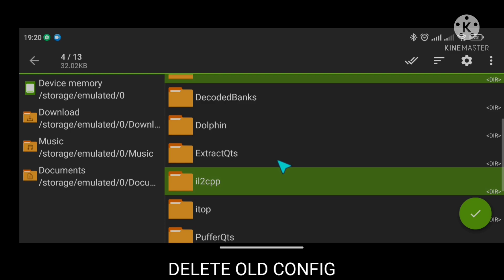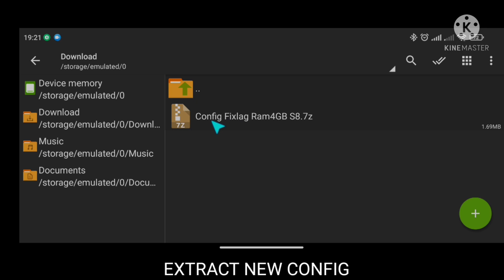CONFIG FOR CODM | SEASON 8 | WORKING ALL DEVICE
🧠 Call of duty config, solutions for lagging gameplay, in priority low end device

🔧  FIX FRAME DROPS
🔧  FIX LAG CODM
🔧  LOCK 60FPS
🔧  FIX CRASHING
🔧  FIX LAG BR - MP
🔧  SMOOTH GAMEPLAY CODM

TAGS ⬇️
HOW TO FIX LAG CODM
HOW TO FIX CRASHING CODM
HOW TO FIX FREEZE CODM
FIX LAG
CONFIG CODM
CODM CONFIG
GAME BOOSTER
GAME TURBO
GFX TOOLS
UNLOCK MAX GRAPHICS CODM
UNLOCK ULTRA GRAPHICS MOBILE LEGENDS
HOW TO UNLOCK MAX GRAPHICS CODM
HOW TO UNLOCK ULTRA GRAPHICS MOBILE LEGENDS
NO LAG CODM
NO LAG MOBILE LEGENDS
HOW TO FIX HIGH PING CODM
HOW TO FIX HIGH PING MOBILE LEGENDS
BEST GAME BOOSTER CODM
BEST ANTI LAG CODM
ANTI LAG CODM
OVERCLOCK HUWAIE
OVERCLOCK OPPO
OVERCLOCK SAMSUNG
OVERCLOCK XIAOMI
OVERCLOCK
FIX DELAY SCOPE CODM
FIX DELAY LOADING
FIX AUTO EXIT CODM
FIX AUTO EXIT ONLINE GAMES
FIX LAG ONLINE GAMES
NEW GAME BOOSTER
GAME BOOSTER CALL OF DUTY MOBILE
GAME BOOSTER MOBILE LEGENDS
PAANO TANGGALIN ANG LAG SA ONLINE GAMES
NEW UPDATE CONFIG CODM
SCRIPT CODM
SCRIPT MOBILE LEGENDS
SCRIPT PUBG MOBILE